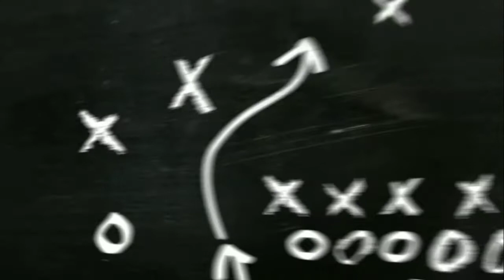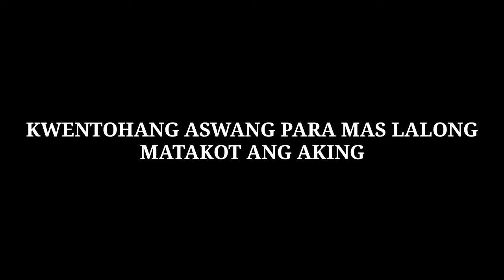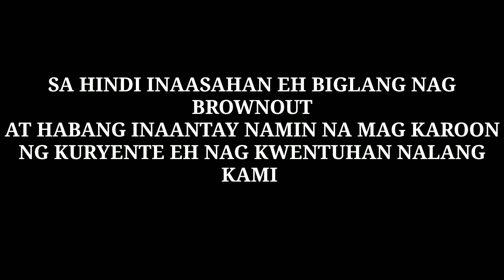RAZOR PRANK ( with gulat prank HAHAHA )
Facebook : Jessie barnuevo ribot II